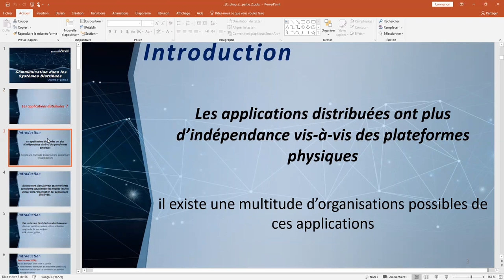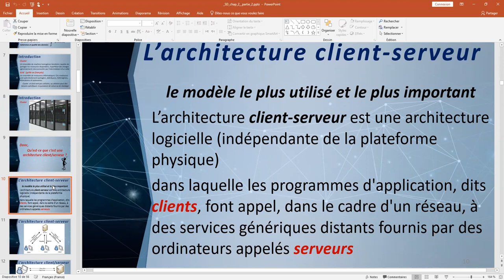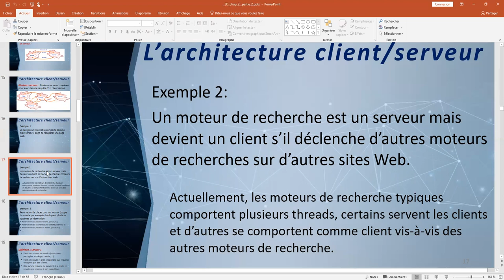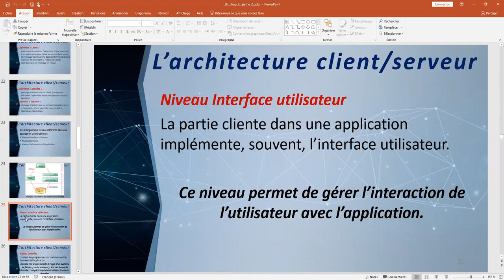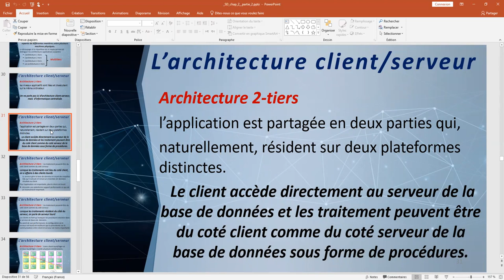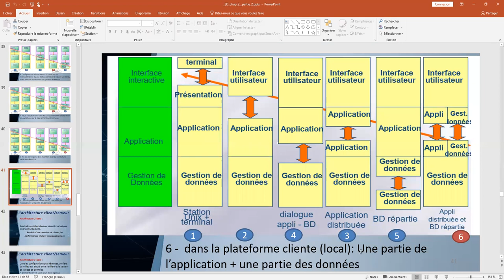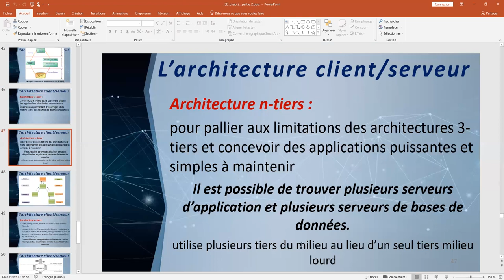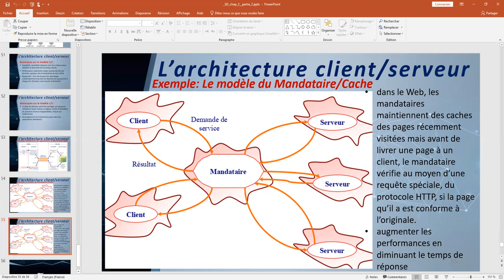chapitre2_partie2: Communication dans les Systèmes Distribués